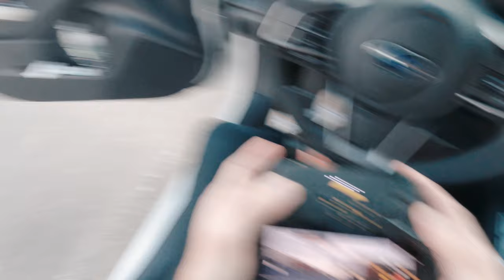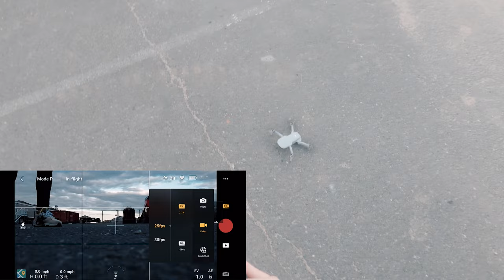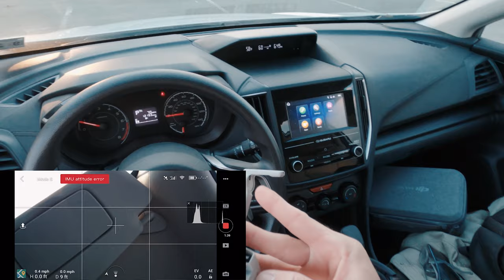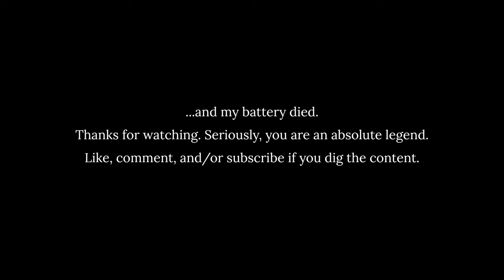Solo Photography + Drones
In this video I go check the waves and decide to do some solo photography with my Sony a6000 instead. After that I flew my DJI Mavic Mini through a construction site and it was a bit sketchy but worth it.